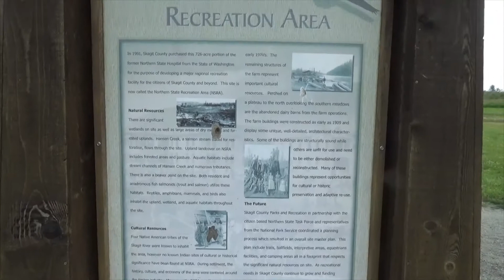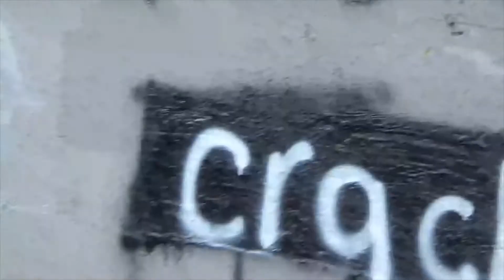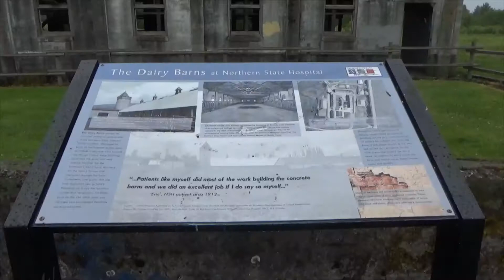Northern state ghost town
Hospital for the Mentally Ill was a sprawling and remarkably self-sufficient facility with a number of production facilities including a 700-ace farm.
Alongside a lumber mill and quarrying operation, the farm enabled the hospital to support itself. The Northern State Hospital's farm not only allowed the facility to be self-sufficient, but was even productive enough to help feed other hospitals in the state. The farm had every animal one would expect to see from cows to chickens, and also canning buildings to preserve their stores. In addition to providing food and crops for the facility, the farm also gave patients a place where they could work and socialize. At its height, the dairy farm was the largest of its kind west of the Mississippi.

After the hospital closed in 1973, the farm and it's grounds were given to the country to turn into a recreation area. While the hospital buildings are still in use, The farm grounds and their remaining buildings are a public part where visitors can explore the empty barns and milking houses. If decaying buildings aren't exciting enough, the park also offers Frisbee golf.